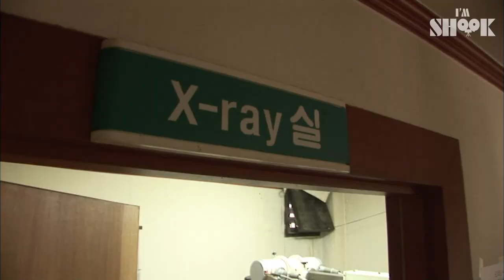Maternal Love of a Cat That Lost Her Two Front Legs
In Gapyeong, Gyeonggi-do, kittens that are about a week old are gathered.
And we found a mother cat crawling toward her babies.. but... as she came closer, we could see that she doesn't have both front legs.
Three years ago, Tom (5 years old, ♀) was severely injured  by an object believed to be a trap.
She survived miraculously after losing all of his front legs.
Recently she became the mother of five healthy cats, but as she doesn't have front legs, she can't lick or hold her cubs in his arms..
Please respect the mother cat's affectionate love for her babies :)